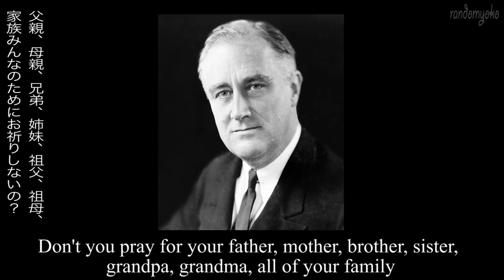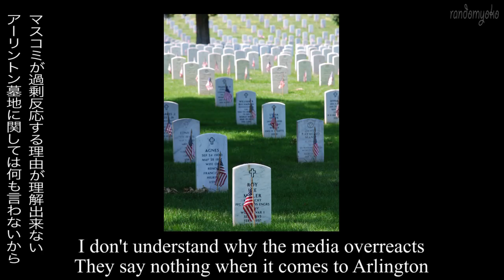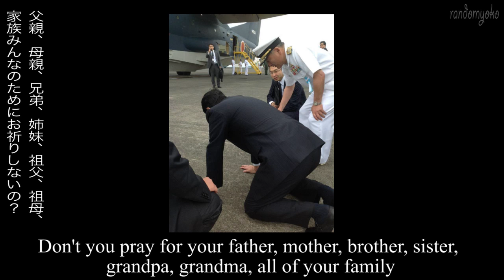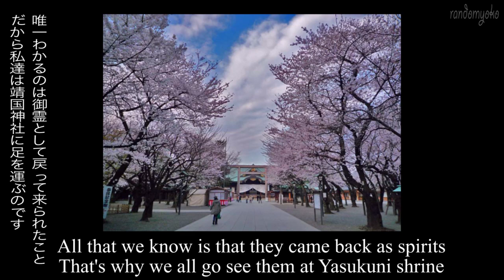[Yasukuni Song] 靖国の歌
No war criminals - it was approved so at the National Diet and foreign countries didn't say a word. It only became a problem after Chihiro Kato, Asahi Shimbun writer wrote a fabricated article on Aug 7th, 1985. Then, the Makoto Tanabe from the Social Democratic Party soon told China about it and that was the beginning of this issue. With a help of the traitor writer Hiroko Tabuchi who works for The New York Times and others, the problem still remains. The Tokyo branch of The New York Times is in the same building as Asahi Shimbun. Ring a bell? :) Media here is messed up. Before the article, by the way, the Prime Ministers here had visited Yasukuni Shrine for over 58 times and China said NOTHING about it til then. After the WWII, over 20 times.
When I was in the middle of editing this video, it turned out that it's not only China and Korea that are complaining this time. Sorry that it doesn't fully reflect the recent movement.